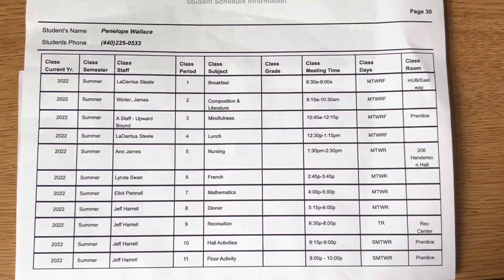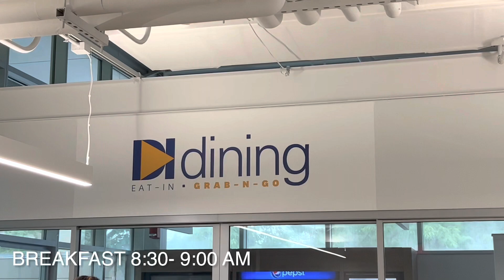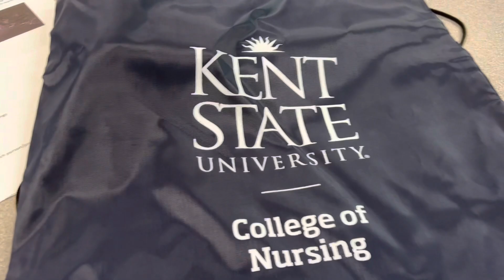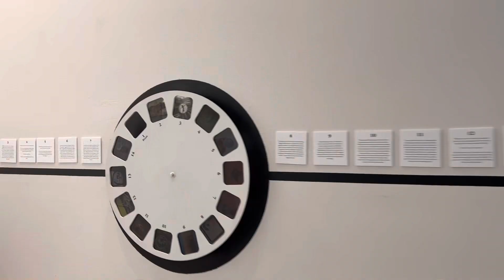DAY IN MY LIFE AT KENT STATE | NURSING🩺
KENT VLOG

Hey guys!

I hope to see you guys again on my next vlog!

Sub count:731

I love you all ,Toodles!🤍